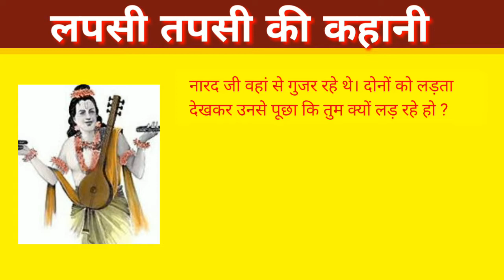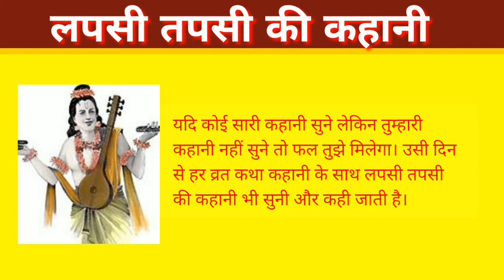लपसी तपसी की कहानी,कार्तिक महीना,क्यों सुननी चाहिए लपसी तपसी की कहानी,lapsi tapsi ki kahani